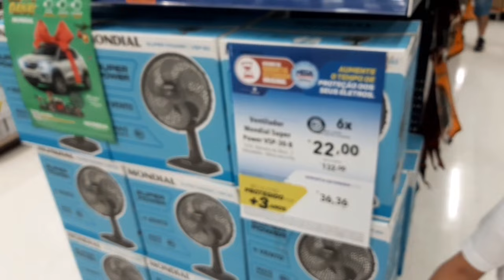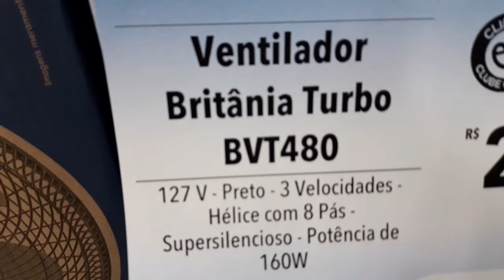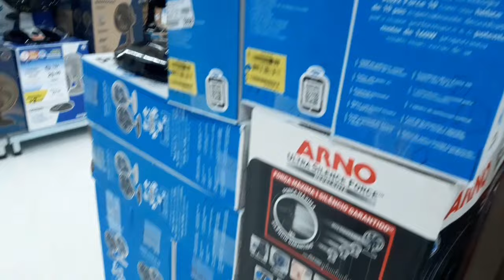VENTILADOR NOVO PHILCO NO MERCADO(nosso vídeo passando na tv no mercado) PIETRO NATEL OFICIAL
VENTILADOR NOVO PHILCO NO MERCADO(nosso vídeo passando na tv no mercado) PIETRO NATEL OFICIAL BRITÂNIA mondial GALERA PASSA NO CANAL DO MEU PAI!!!

■NOSSO CONTATO!!
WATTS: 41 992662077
(Salmos, 125

■ VÍDEO RECOMENDADO.

@Família Paulinho e Toquinho
al do LUCAS VASCONCELOS
@Britânia Eletrodomésticos
@Ventilador CegoTM
@Edu Ventiladores Ventilador e um pouquinho de tudo
@El Ventilador
@Amor no Ventilador
@Ventilador Pobre